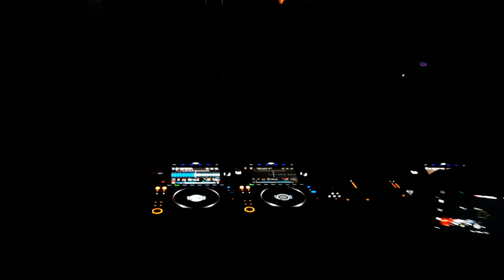Whoriskey/\Korolova - Index Nightclub - Dublin - 16/9/2023. Bangin' Crowd On The Night.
Just A Couple Of Short Uploads From The Korolova/\Whoriskey Night At The New Home For Index.
Sasha & Digweed Is Gonna Be A Massive One Folks, Coming Up [Sat 25/11/2023] Grab A Ticket If Any Still Remain.

Note - I Do Apologise Whoriskey, I had No Idea My Flash Was On, I Never Put It On, So Don't Know Why It Was On. Sorry About That.